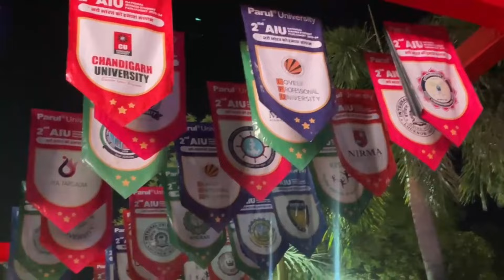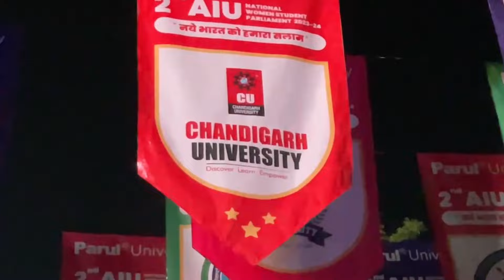HOSTEL BOOKING ME GADBAD HOGYI @ParulUniversity VLOG 152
hello everyone,
welcome back, myself Rishabh Yadav. And this is my vlog number 152
 I’m a 2ND year Student at @ParulUniversity
📖Editing Software 📖
Videos : FILMORA
Thumbnail : Adobe Photoshop CS6

Motorola G60

 / rixhbh

     🍦 MORNING ROUTINE OF HOSTEL -

 • MORNING ROUTINE O...
PARUL UNIVERSITY PLACEMENTS
PARUL UNIVERSITY FOOD COURT
FOOD COURT OF PARUL UNIVERSITY
PARUL UNIVERSITY CANTEEN
ALL COURSES OF PARUL UNIVERSITY
PARUL UNIVERSITY CAMPUS TOUR
COLLEGE CAMPUS CINEMATIC TOUR
A NORMAL DAY IN COLLEGE
A REGULAR DAY VLOG
A REGULAR DAY IN COLLEGE LIFE
FIRST DAY OF COLLEGE
PARUL UNIVERSITY SOUTH
GIRLS HOSTEL OF PARUL UNIVERSITY
EXAMS AT PARUL UNIVERSITY
END SEMESTER EXAM
PARUL UNIVERSITY VADODARA GUJARAT
MESS FOOD OF PARUL UNIVERSITY | PARUL UNIVERSITY VLOG | vlog
Freshers and Q&A! 🤣
My first day of college ||Parul University ||03
An Important talk before you join PARUL UNIVERSITY | CARRIER AND FEES
Blockbuster Alert: Vijay Deverakonda and Ananya Panday at Parul University
PARUL UNIVERSITY NEPALI VLOGS
Parul University telugu vlogs
[PU Hostels]
PARUL UNIVERSITY HOSTEL 😲😲 student review | VLOG 135
Parul University Vadodara, Gujarat - The Complete Detailed Review
PARUL UNIVERSITY, VADODARA - Review | Placements | Hostel | Fees | Campus Tour🔥
PARUL UNIVERSITY- Vadodara | Parul University Campus Tour| Parul University Gujarat|PARUL UNIVERSITY
Hostel food Vlog😁😱 || Parul University ||
Shambhu Kumar Yadav I Student's Testimonials Videos | Parul University, Vadodara | ACS Nepal
MODELLING IN PARUL UNIVERSITY 😍😍 vadodara | vlog 115 | vishal vlogs | vishal dave
Parul University, Vadodara Admission 2022 | B.Pharm, M.Pharm | Eligibility, Courses, Fees, Placement
Parul University Hostel 🙊😲 | Vlog-9
EXAMS OVER
COLLEGE EXAMS BE LIKE
HOSTEL TOUR
A DAY IN MY LIFE AT PARUL UNIVERSITY
A DAY IN MY LIFE OF FIRST DAY OF COLLEGE

  / rixhbh